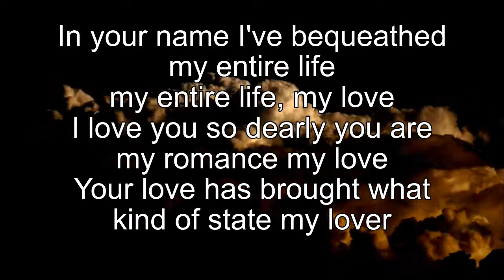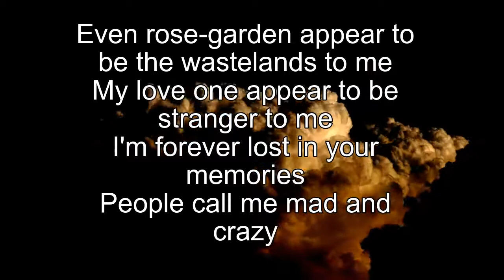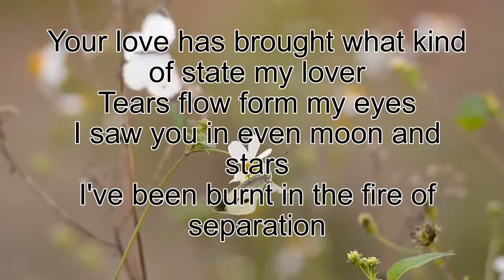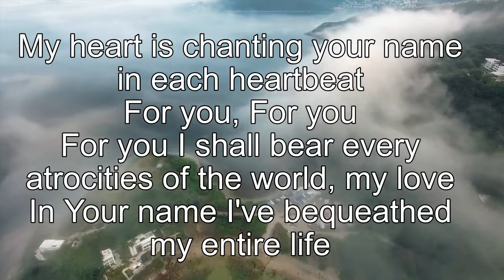sadness of a broken heart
dedicated to all those broken hearts who are suffering the pain , special thanks to my friend